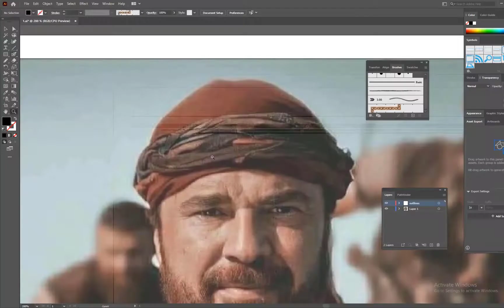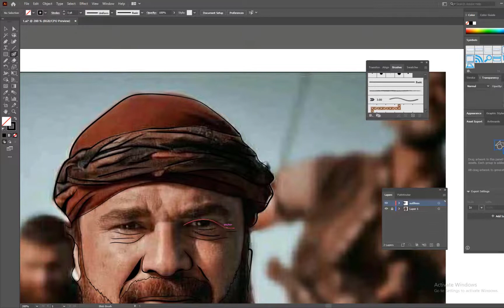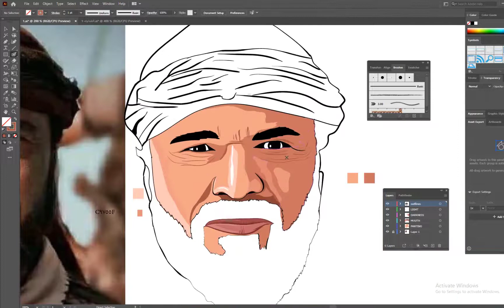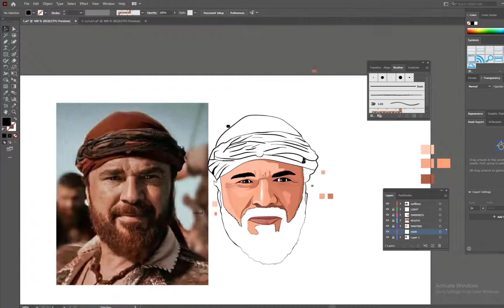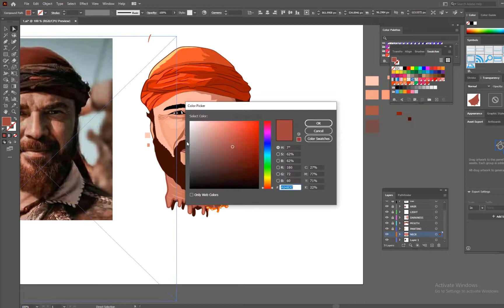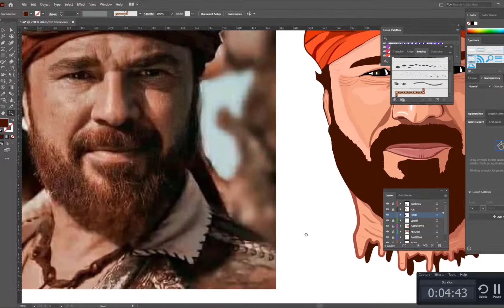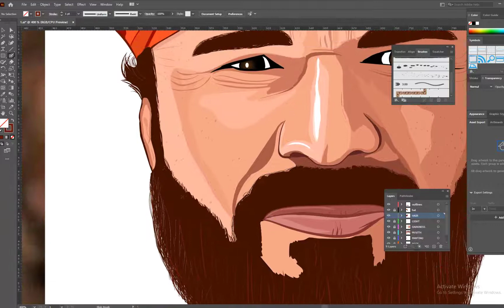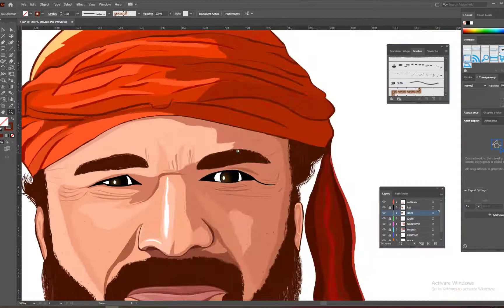Vector Art | How To Draw Cartoon | Speed Art | Engin Altan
Vector Portrait in Illustrator 2022 | Vector Illustration | Vector Art Illustrator | Illustrator tutorials 2022